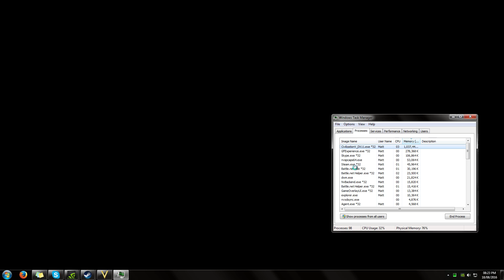Civ 5 - Co-op DOMINATION only! #7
Matt and Ed square off against the AI in a co-op domination only match in Civilization 5!